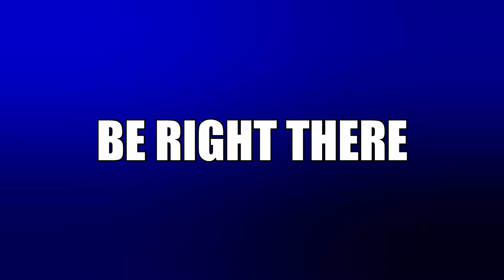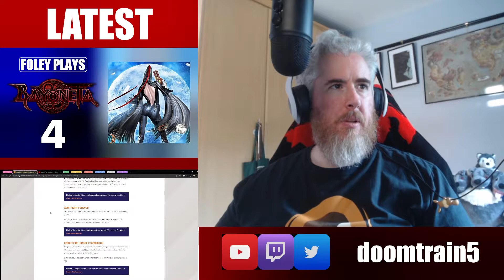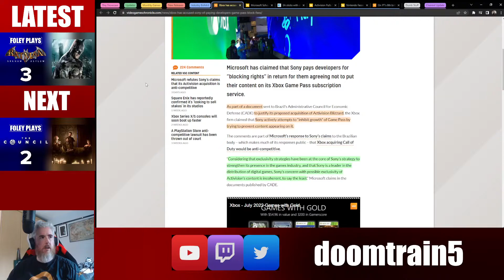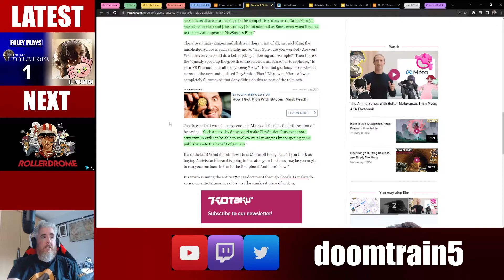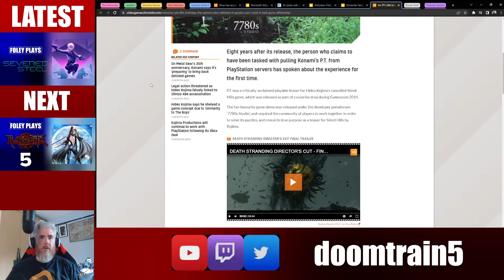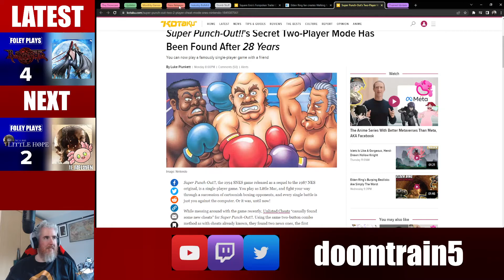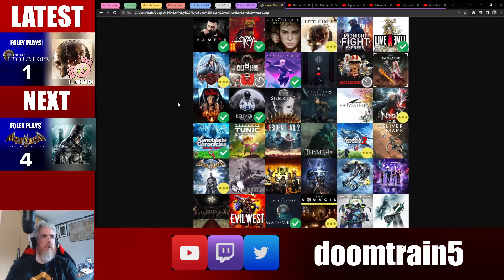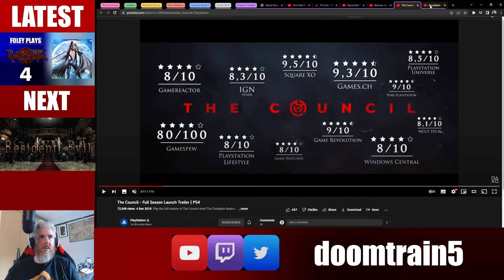Weekly News Recap | 8 - 14 August 2022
Recapping the week's news for 8 - 14 August 2022

0:00 Stream Intro
0:21 Intro
0:36 THQ Showcase
9:53 Epic Game: Cook, Serve, Delicious 3
10:43 Arc Raiders Delayed
12:20 Midnight Suns Delayed
14:12 Nightingale Delayed
15:54 PS Plus Refresh August 2022
18:49 Xbox Game Pass August 2022
19:44 New Releases: Two Point Campus
20:54 New Releases: Cult of the Lamb
21:53 Marvel Spider-Man PC
23:00 Xbox Alledges Sony Pays to Block Game Pass
26:45 Xbox Shames Sony re Lacking PS Plus
32:00 FIFA 23 to Keep Loot Boxes
34:01 Activision Sorry for Dog Stealing
35:14 Nintendo Accused of Union Busting
37:34 PT 8th Anniversary RIP
42:20 Forspoken Ad Cringe
44:16 Elden Ring Lego
44:48 Super Punch-Out Secret Versus Mode
46:01 - Recap
49:27 - Channel Update
55:31 - Outro